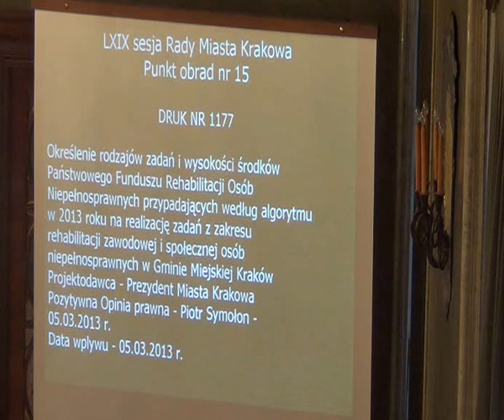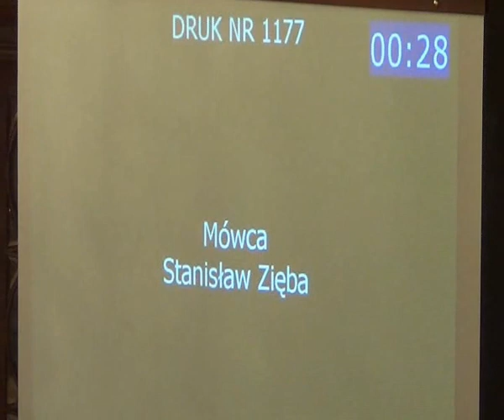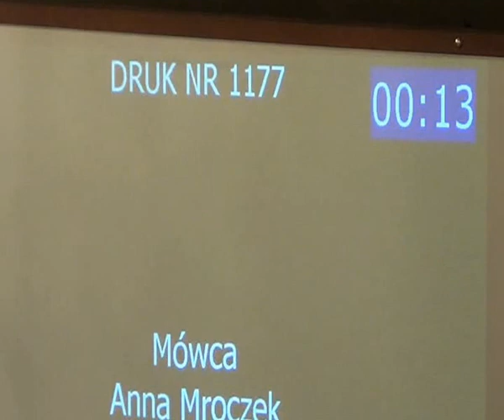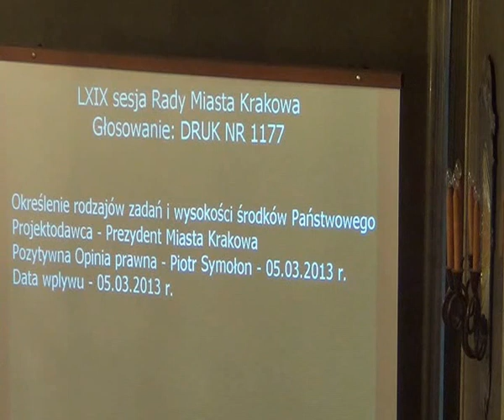13. Zadania i środki dla PFRON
Określenie rodzajów zadań i wysokości środków Państwowego Funduszu Rehabilitacji Osób Niepełnosprawnych przypadających według algorytmu w 2013 roku na realizację zadań z zakresu rehabilitacji zawodowej i społecznej osób niepełnosprawnych w Gminie Miejskiej Kraków

Projekt Prezydenta Miasta Krakowa -- druk nr 1177 -- w trybie I czytania -- referuje Jolanta Chrzanowska